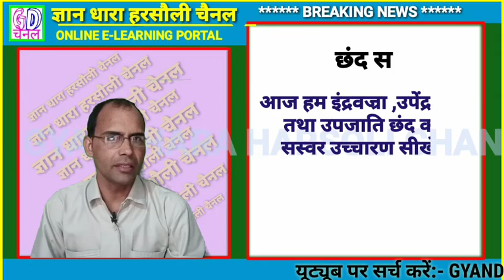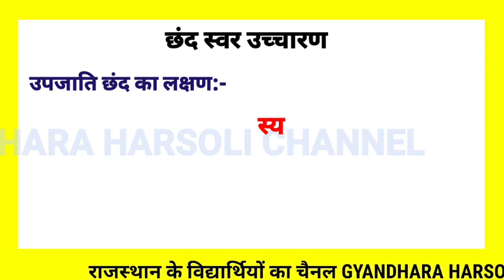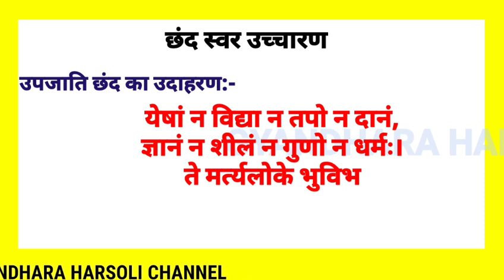Sanskrit Verses Real Pronunciation /संस्कृत छंदों का वास्तविक उच्चारण/उपजाति छंद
संस्कृत छंदों का वास्तविक उच्चारण